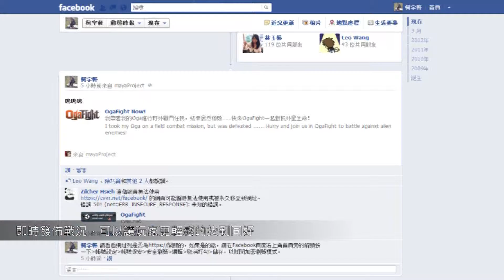OgaFight demo影片 （高清）